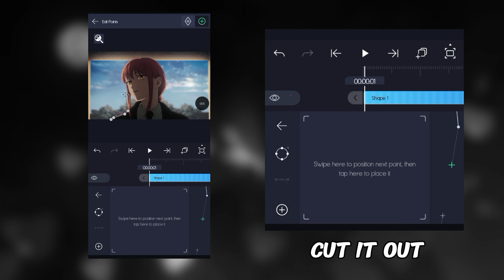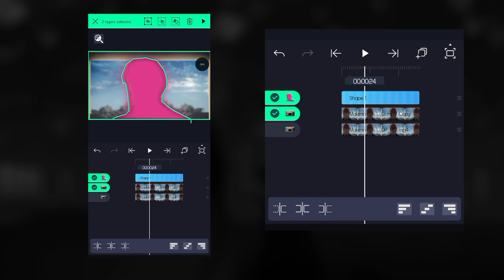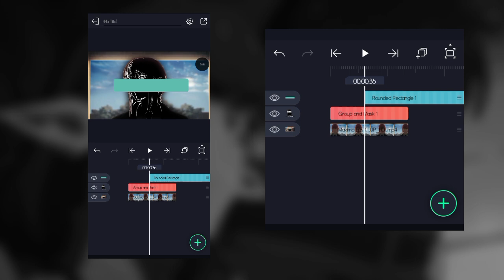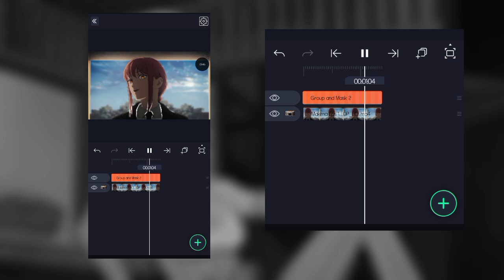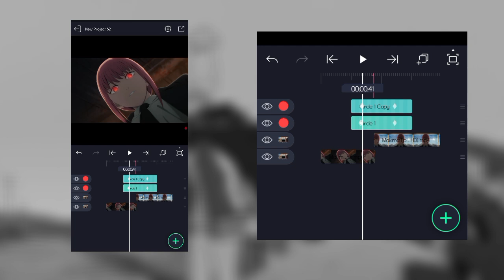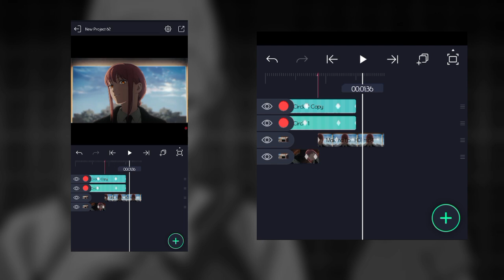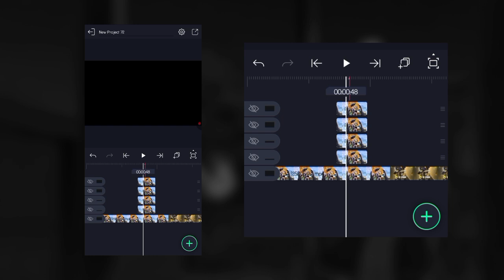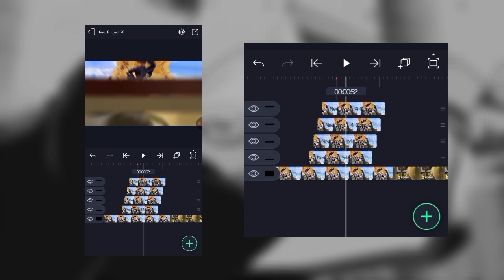3 advance Effects to level up your edits 🔥 - Alight Motion tutorial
🔸 Video Title: 3 Effects that'll make your edits better

🔸 Video Summary: Hello, everyone. I'm Tyson, and in this video, I will be teaching you how to make an advance effect that'll make your edits better using Alight Motion on a smartphone.

🔸Editing Software
Alight Motion (AMZ)

Thumbnail ib : @vaze9hyt

🔸 Time stamp:
00:00 - introduction
00:22 - Want this
00:35 - First effect
03:40 - Second effect
06:02 - third effect

-I have no rights on the background music!
•l have no rights on the anime images!
-All of the images and music are under the use of